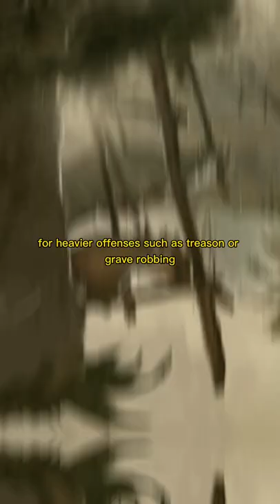🚨 𝐇𝐨𝐰 𝐀𝐧𝐜𝐢𝐞𝐧𝐭 𝐄𝐠𝐲𝐩𝐭𝐢𝐚𝐧𝐬 𝐝𝐞𝐚𝐥𝐭 𝐰𝐢𝐭𝐡 𝐜𝐫𝐢𝐦𝐢𝐧𝐚𝐥𝐬 🚨